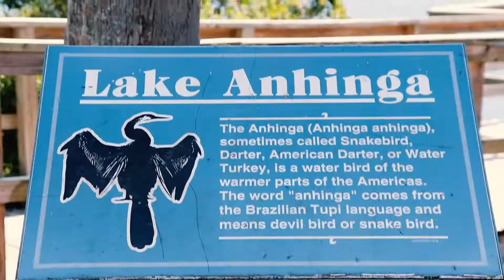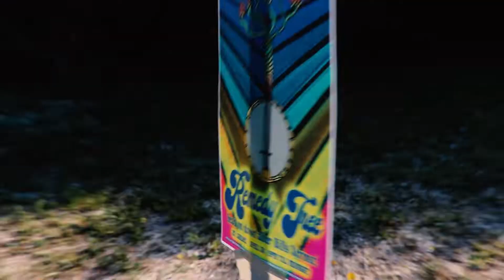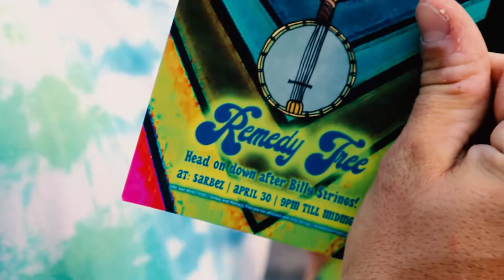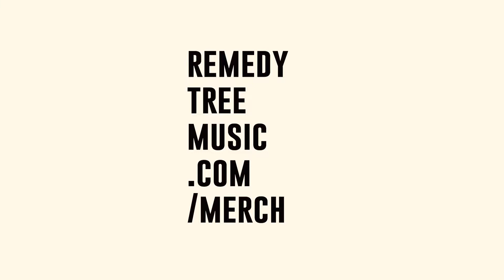Billy Strings After Party show - Florida Bluegrass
Awesome day of St Augustine shows!

The Remedy Tree Vlog is a live in action eye witness account of our journey on this Florida Bluegrass Lifestyle. Every little step of the way is important. As this channel grows the vlog requires increasingly more camera equipment and many hours of editing. If you would love to help us have the creative freedom to make more content like this feel free to contribute via the option below. Thank you kindly.